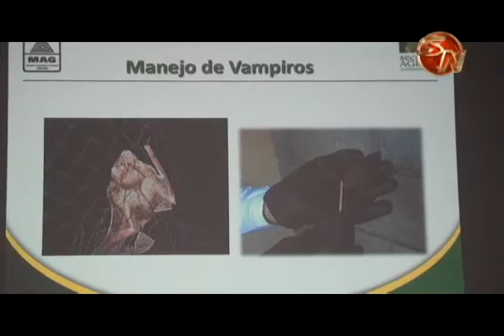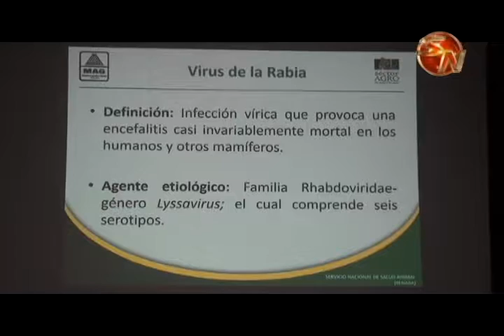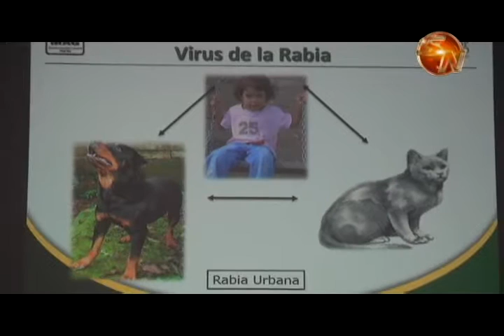Zona Sur registra el 52% de los brotes de rabia paralítica bovina del país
Estos datos, fueron dados a conocer este miércoles 28 de setiembre, durante la conmemoración del Día Mundial contra la Rabia, actividad que llevó a cabo el Servicio Nacional de Salud Animal (SENASA).